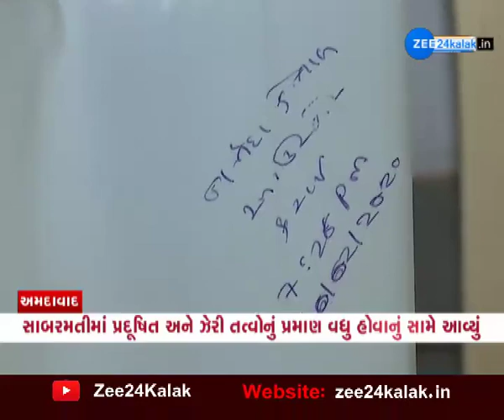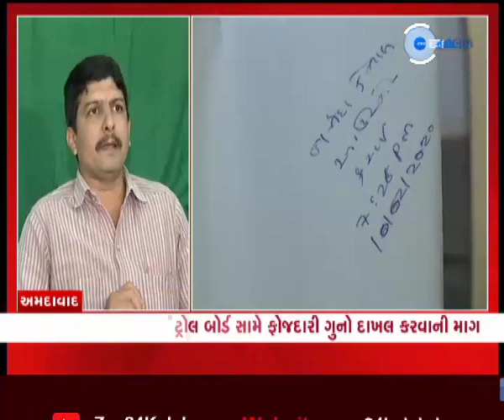Ahmedabad | અમદાવાદ | Sabarmati River | સાબરમતી નદી | Dispute | Gujarati News On Zee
સાબરમતી નદીના પાણીની ગુણવત્તા ફરી એકવાર વિવાદમાં

અમદાવાદની મધ્યમાંથી પસાર થતી સાબરમતી નદીના પાણીની ગુણવત્તાને લઇને પુનઃ વિવાદ સામે આવ્યો છે. જેમાં ખેડૂત એકતા મંચ,  પર્યાવરણ સુરક્ષા સમિતી અને કેટલાક પર્યાવરણપ્રેમીઓએ પત્રકાર પરીષદ સંબોધીને સાબરમતીમાં પ્રદૂષિત અને ઝેરી તત્વોનું પ્રમાણ ખૂબ જ વધારે હોવાનું જણાવ્યુ છે. સાથે જ તેઓએ મ્યુનિસિપલ કોર્પોરેશન અને ગુજરાત પ્રદૂષણ કંટ્રોલ બોર્ડના અધિકારીઓ સામે આ બેદરકારી બદલ ફોજદારી ગુનો દાખલ કરવાની માંગ કરી છે.